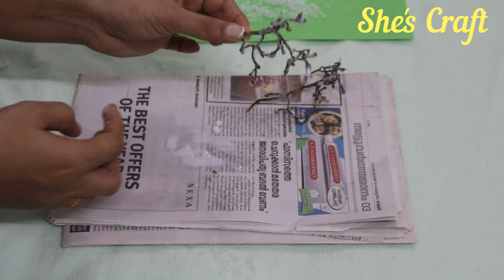മുന്തിരിക്കുലയ്‌ക്കൊരു make over|| Easy winter tree for Xmas|| Xmas decor idea|| Apple cover flower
Easy flower making using Apple cover.. We can make Xmas decor very easily.. Easy winter tree